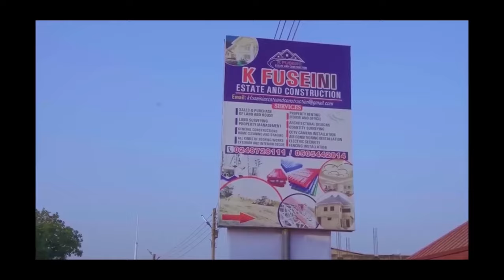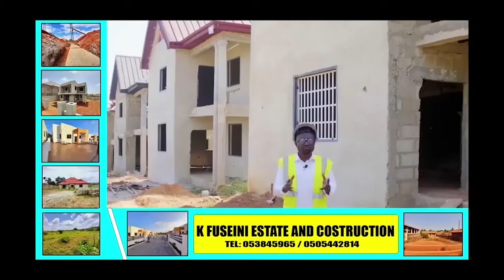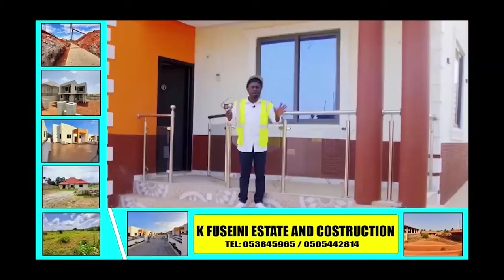𝙊𝙔𝙀𝙍𝙀𝙋𝘼 𝘼𝙁𝙐𝙏𝙐𝙊 𝙏𝙊𝘿𝘼𝙔 𝙇𝙄𝙑𝙀 ! She Confessę two boys Chopped her after she… B’cos Auntie Naa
hopefultvghana This channel uses true life story from cases that aired on GHANA FM/TV and other stations to educate and advise the general public.